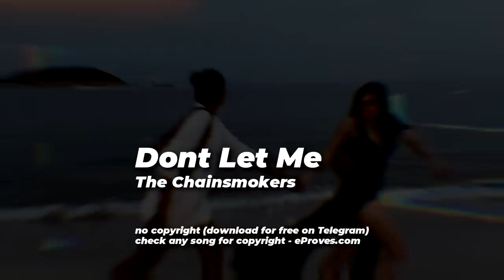Don't Let Me Down 🎵 LoFi [NO COPYRIGHT REMIX]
alex on remix
the chainsmokers no copyright
don't let me down remix

👍 𝘾𝙍𝙀𝘿𝙄𝙏:
Song from the video: The Chainsmokers - Don’t let me down(Alex_ON remix)